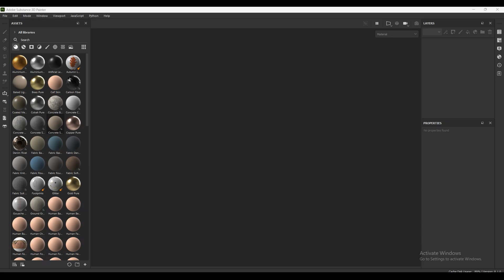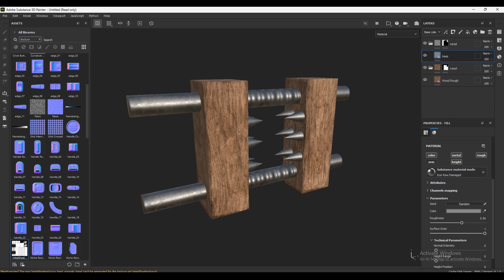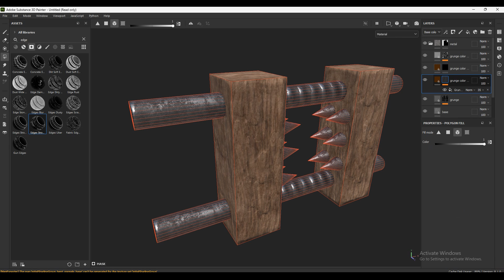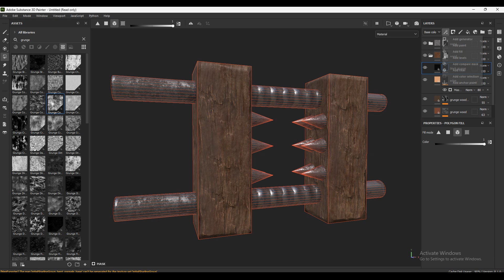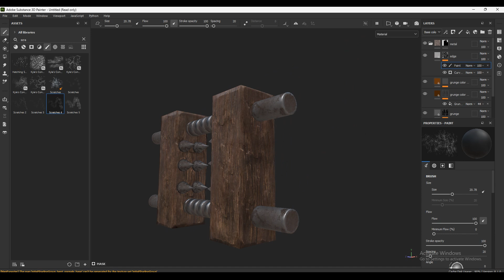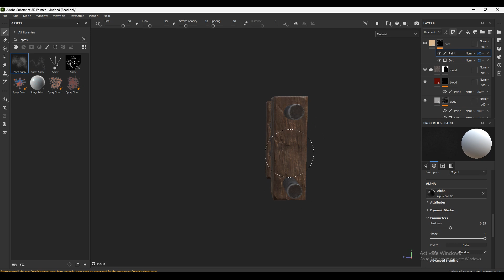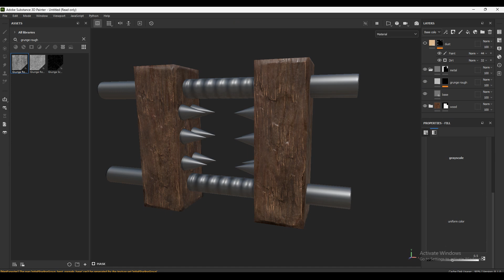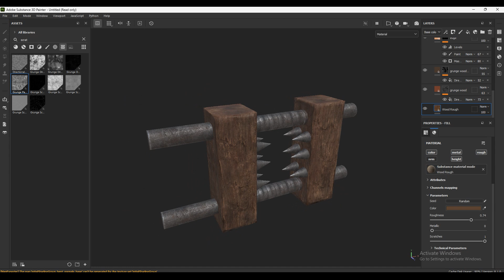MEDIEVAL TORTURE TOOL TEXTURING SUBSTANCE PAINTER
Hi guys that's our latest video. its a substance Painter  Tutorial. Today we are going to do texturing with pbr workflowo on this  3d game  prop.